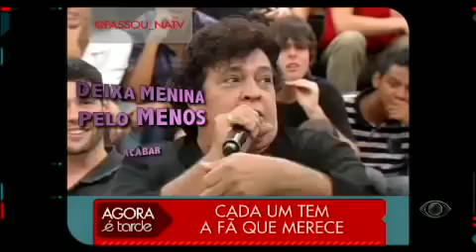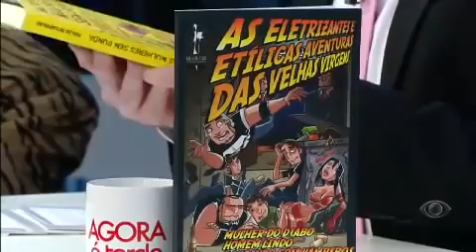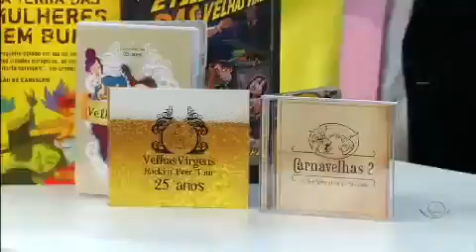Agora é Tarde 24/01/2012 Banda Velhas Virgens (completo)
Velhas Virgens Rocki'n Beer Tour 25 anos - show completo gravado ao vivo em Porto Alegre para comemorar os 25 anos da banda, com a turne de .

Abre Essas Pernas - 2o Albúm : Vocês não sabem como é bom aqui dentro! (1997)

Abre Essas Pernas Velhas Virgens Abre essas pernas pra mim baby Tô cansado de esperar Você dá pra todo mundo Só pra mim que você não qué dá Esse .